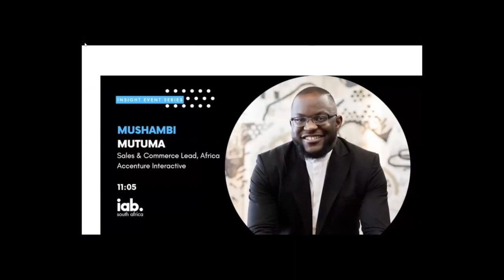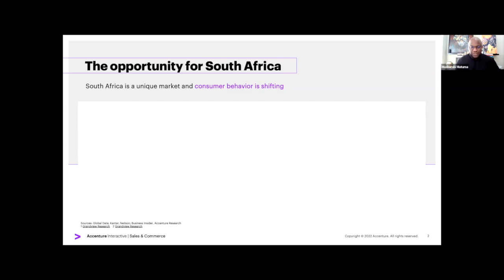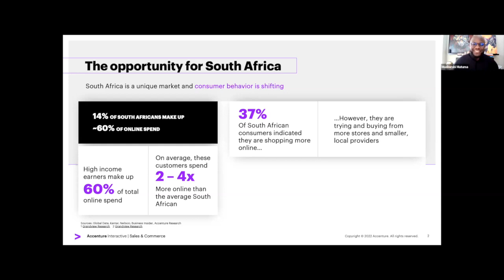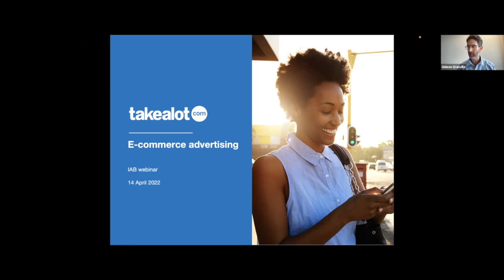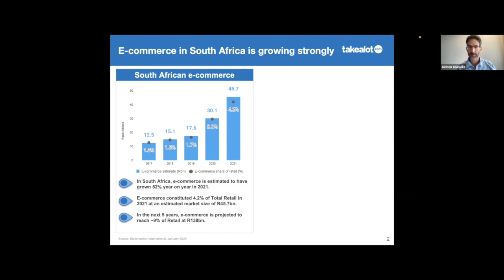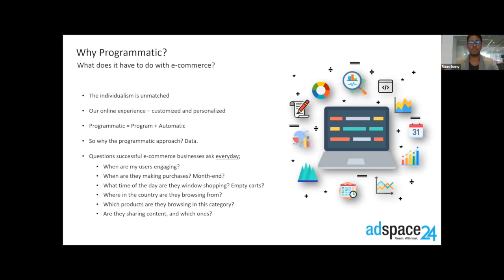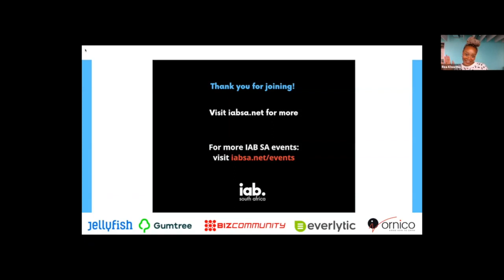IAB Insights EPISODE 35: E-Commerce for Media, Marketing, Advertising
Once the share of commerce hits full tilt to online marketers, you will need to sharpen your marketing strategies to cut through the highly competitive environment. While a focus on initial acquisition and transition from offline to online, will remain critical to the success in eCommerce, the long game will become increasingly challenging.

The convergence of online shopping and programmatic advertising is a very powerful tool for gaining on incumbent brands.

“By far, the most powerful medium has been what we have named ‘social commerce.’”